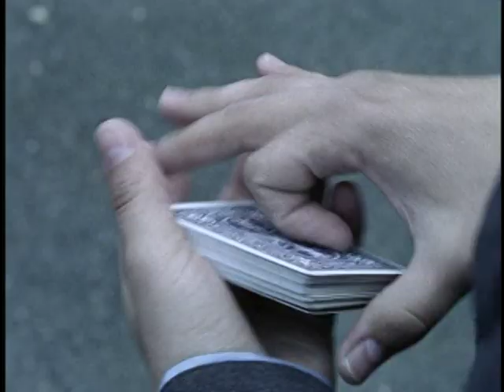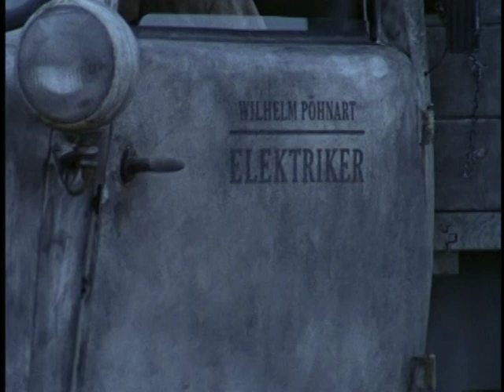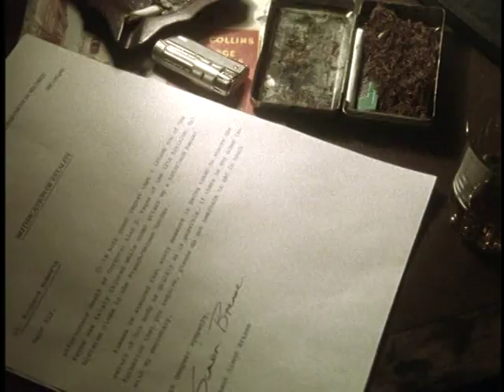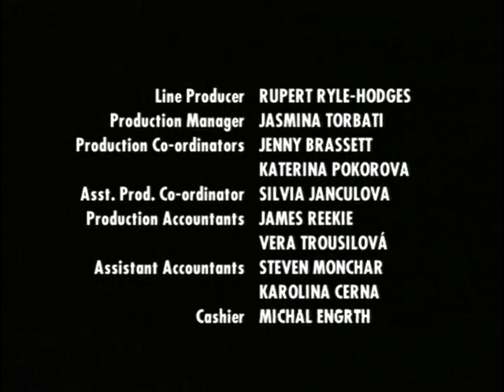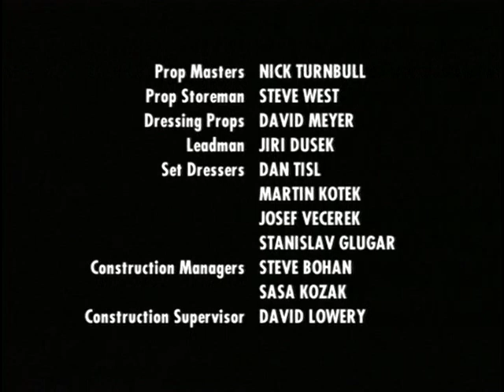Colditz (2005 TV series) (1/2)